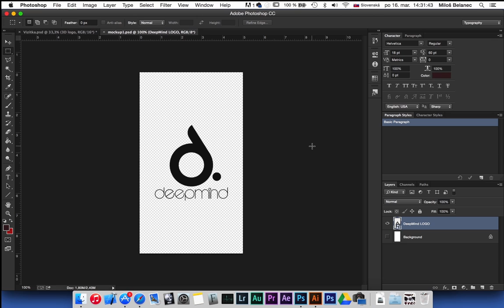DeepMind - Mockup tutorial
DOWNLOAD